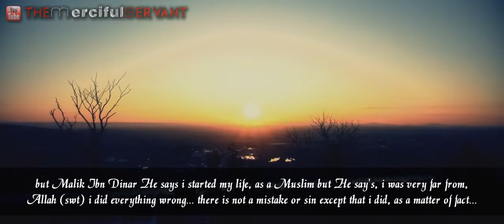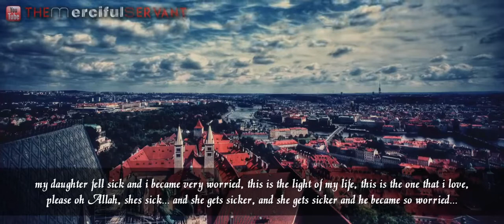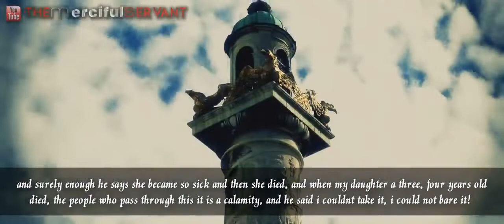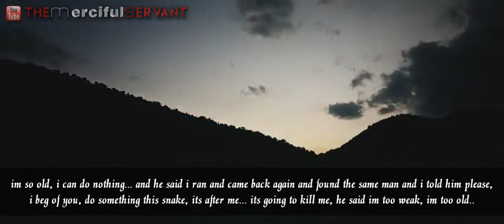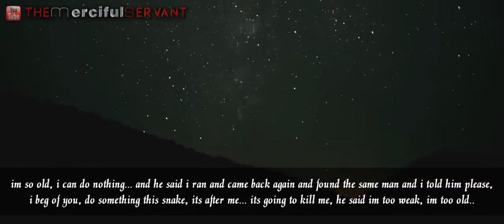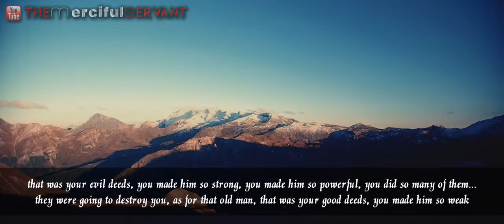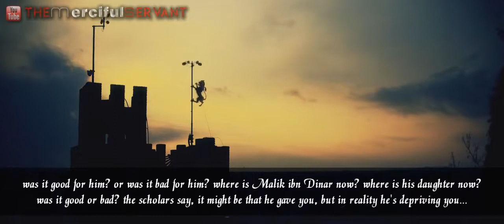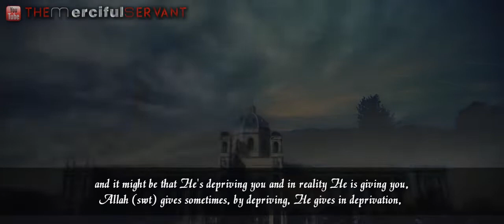The Snake and Malik ibn Dinar Powerful Emotional Story ᴴᴰ